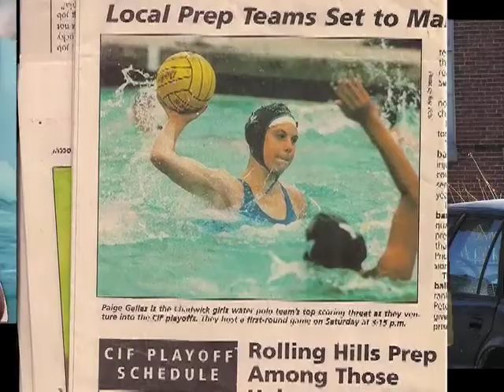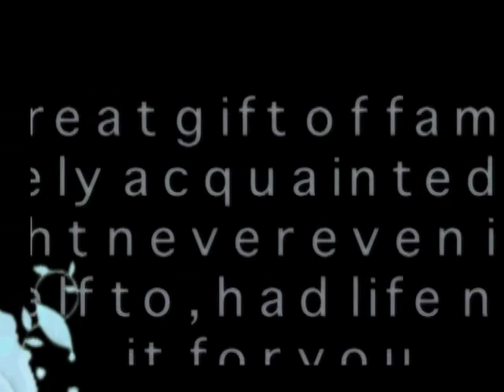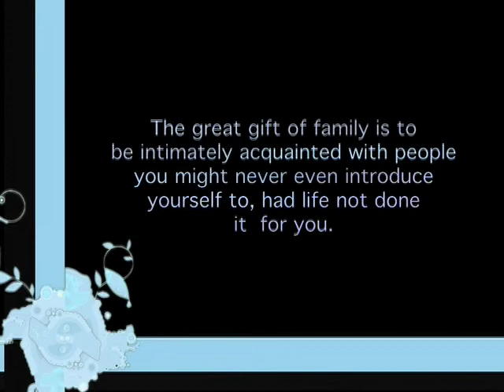Bride and Groom Slideshow.mov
1. Paige and Spencer growing up.
2. Friends and Family
3. Paige and Spencer Today